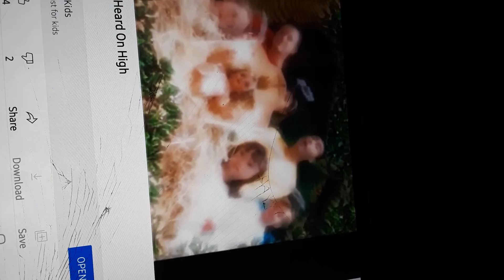October 26, 2021